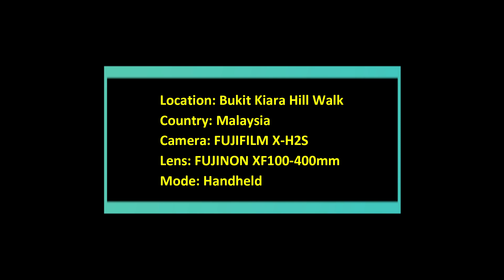Narcissus Flycatcher Malaysia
A 2nd or 3rd sighting for the Narcissus Flycatcher in Peninsular Malaysia was recorded at the Bukit Kiara Walking Trail in Taman Tun Dr Ismail in mid-March 2023. This video of the Narcissus Flycatcher was taken by Bird Watching Malaysia on 15 March 2023, about five days after the initial sighting  of the rare bird here.

The Narcissus Flycatcher is hardly seen in Peninsular Malaysia, and according to eBird, it was only recorded in Taiping, Perak and Kulim, Kedah. However, there are no photos or videos on those. When I visited the site, the Narcissus Flycatcher was perched quite high in the canopy, hence the low angle view. It never came down to mid-canopy or eye level.

I hope you enjoyed this video of the Narcissus Flycatcher Malaysia which was taken at Bukit Kiara on 15 March 2023.